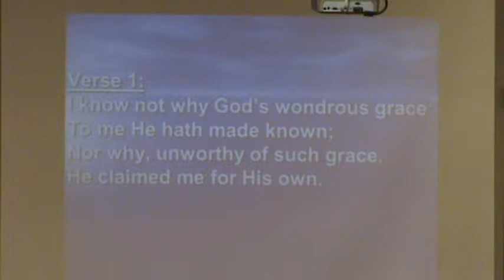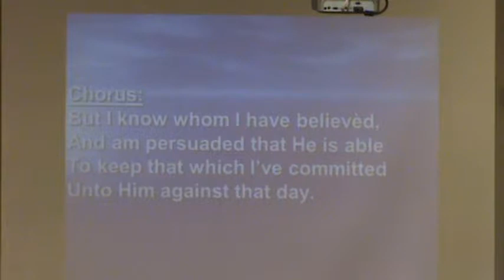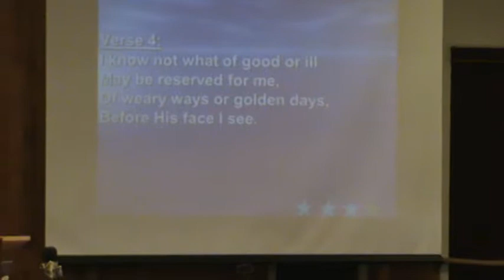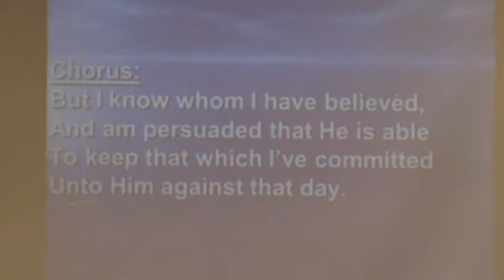I Know Not Why